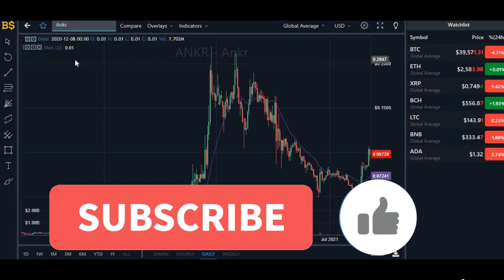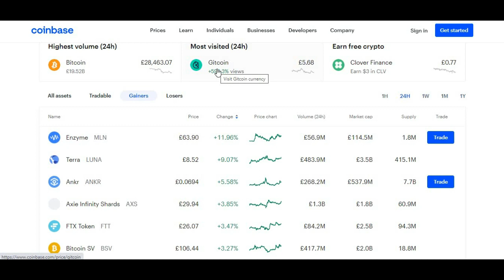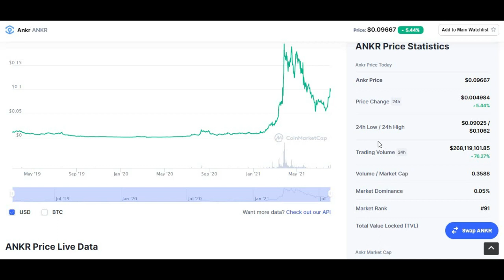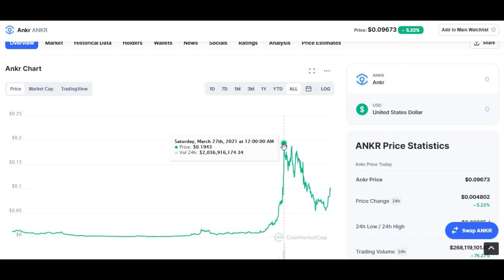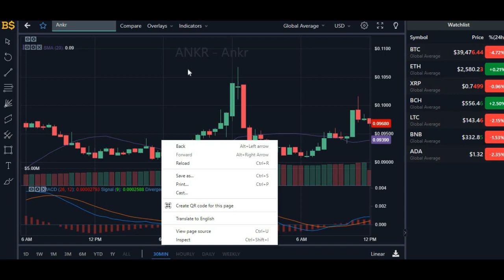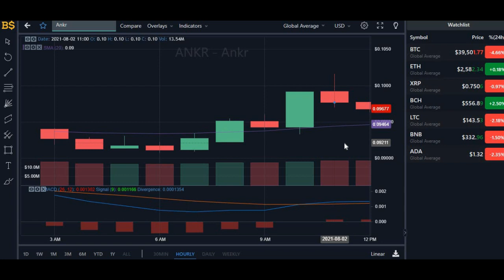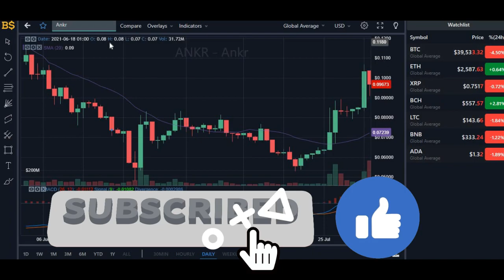SHOULD YOU BUY ANKR COIN? ANKR COIN PRICE PREDICTION 2021! ANKR PRICE UPDATE!